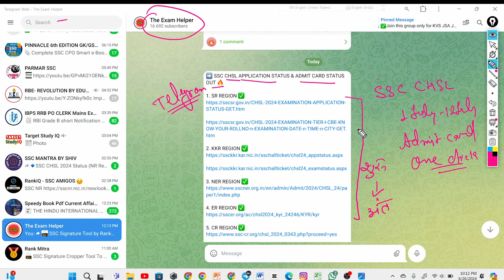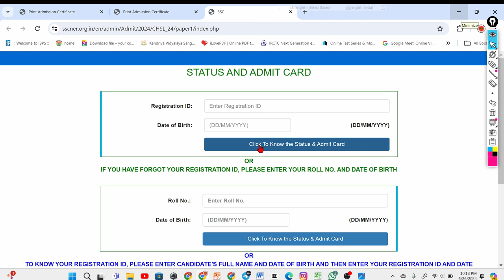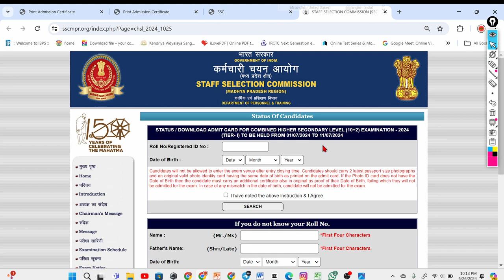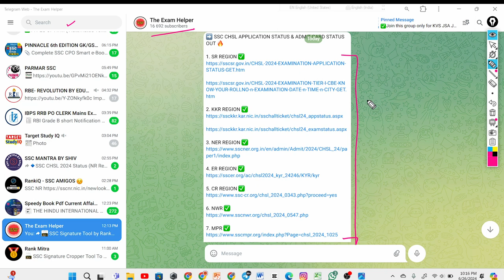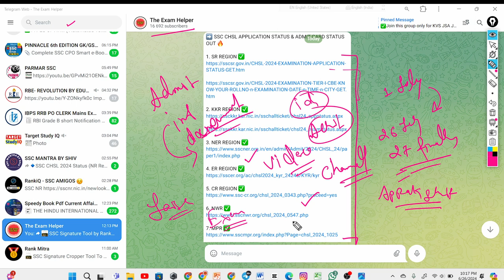SSC CHSL ADMIT CARD OUT 2024 | ALL REGION | ऐसे करें Download✅| how to download Ssc chsl admit card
SSC NEW REVISED EXAM DATES NOTICE 🔥| Ssc chsl, CPO, selection post new exam date update 2024